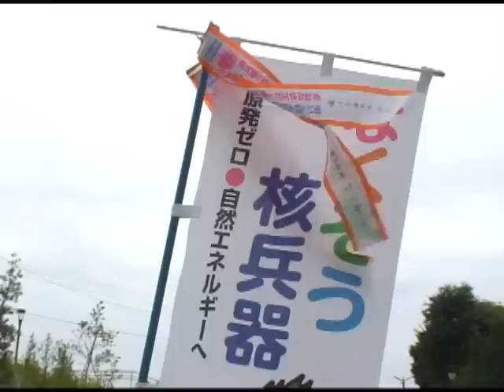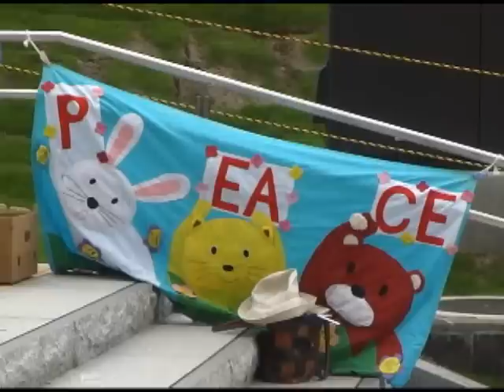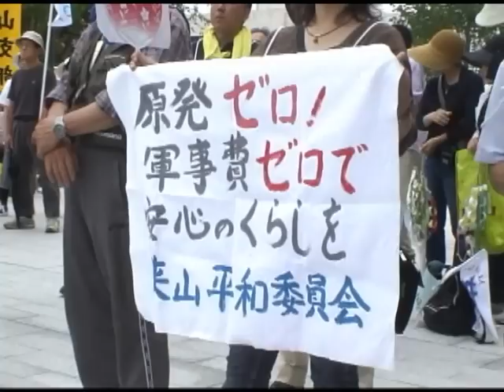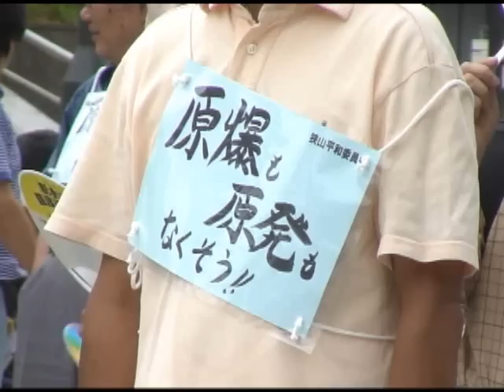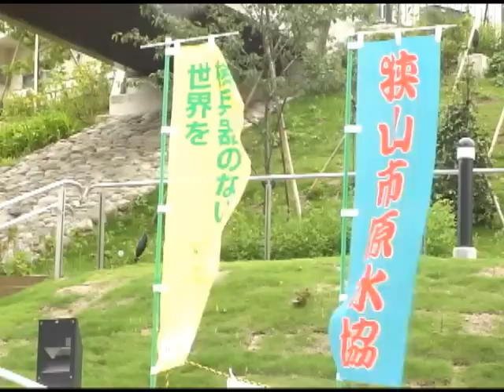原水爆禁止平和行進の埼玉県西コース出発式であいさつする塩川衆院議員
2012年 原水爆禁止平和大行進の埼玉県西コース出発式（埼玉県狭山市）であいさつする塩川鉄也衆院議員